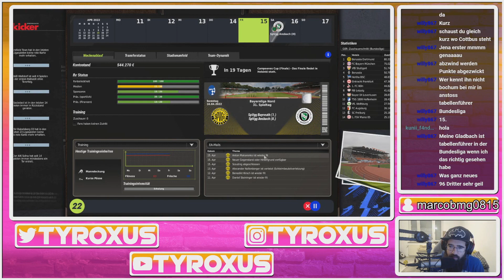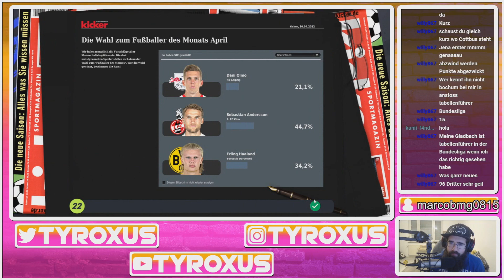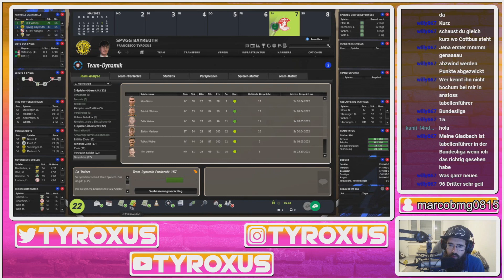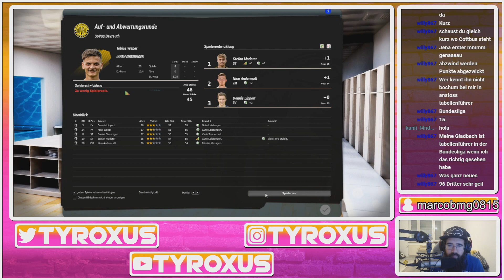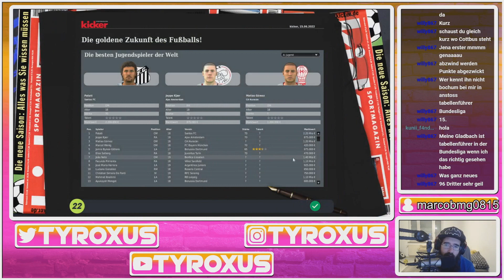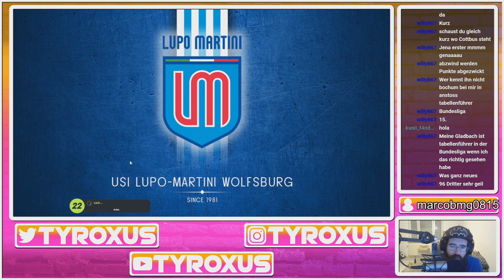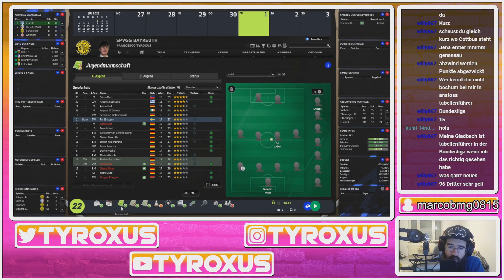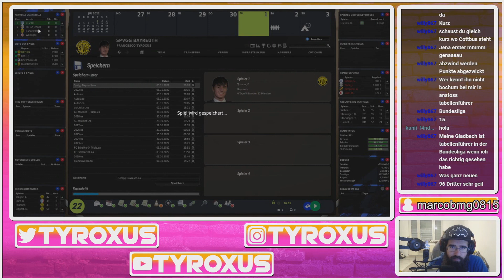FM22 P02 - SpVgg Bayreuth - Part 6 (Stream vom 03.11.2022)